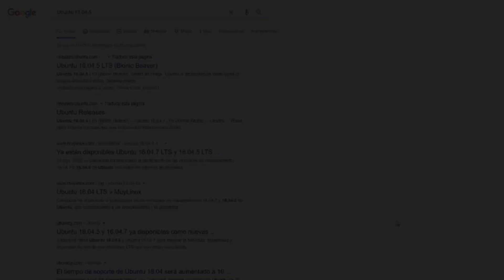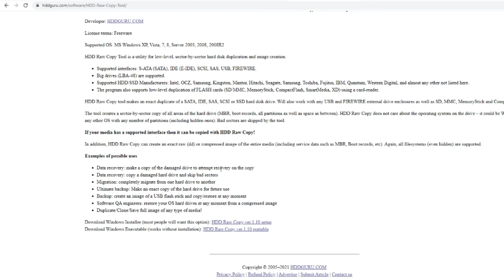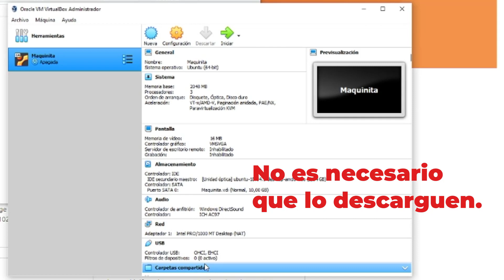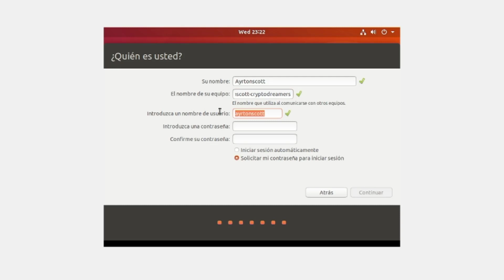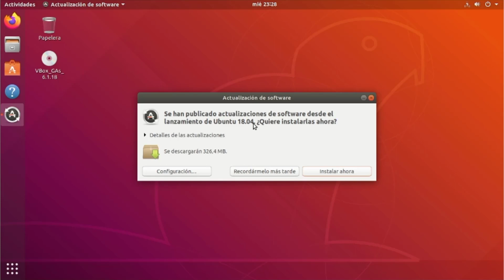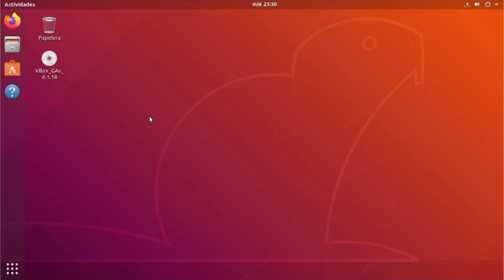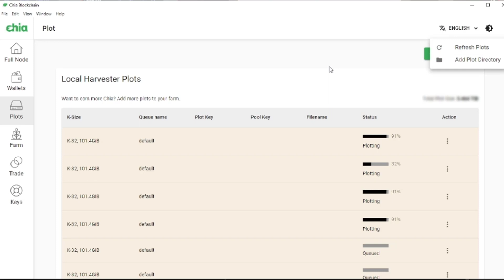Cómo Farmear CHIA en LINUX - Instalando Ubuntu en 6 MINUTOS! 😁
Aprendemos como farmear CHIA en LINUX, más precisamente en la distribución Ubuntu del sistema operativo. Si accedes a farmear CHIA en Linux, estás aumentando tu productividad hasta un 20% en el proceso de ploteado.

🔴🟡🟢 ¿Querés hablarme o preguntarme algo acerca del video?

00:00 Presentación
00:55 Descargando Ubuntu
01:25 Grabando la imagen ISO en Pendrive
02:42 Instalando Ubuntu en tu PC
04:16 Instalando cliente de CHIA
05:35 Recuperando nuestros plots
06:13 Despedida

☕ Cafesito.app/ayrtonscott (SOLO ARGENTINA)